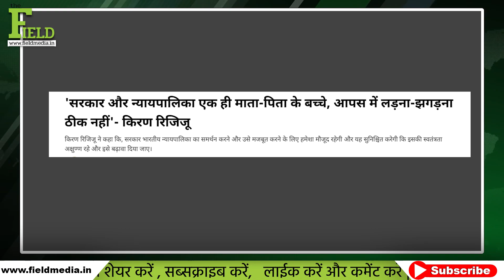सुप्रीम के वह दो जज कौन जिसने सहारा-बिड़ला डायरी के सच को दफ़न किया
सुप्रीम के वह
 दो जज कौन
जिसने सहारा-बिड़ला डायरी के सच को
दफ़न किया